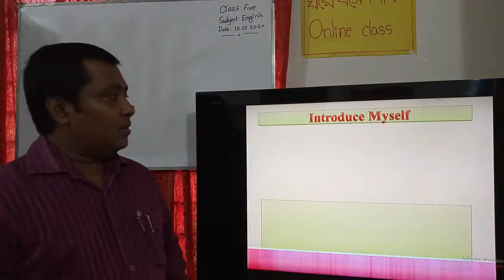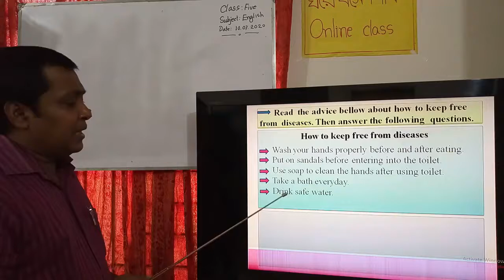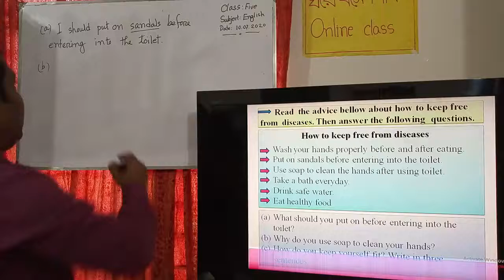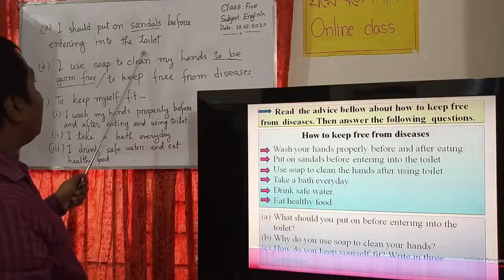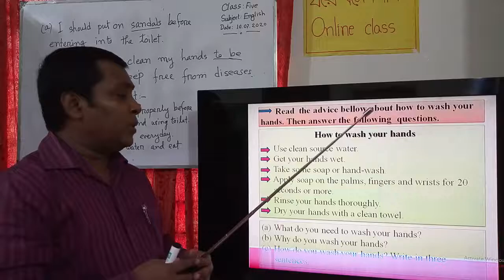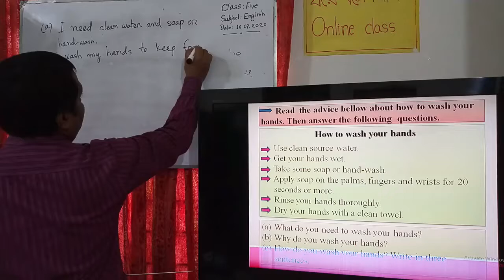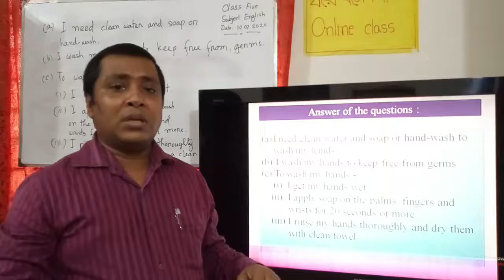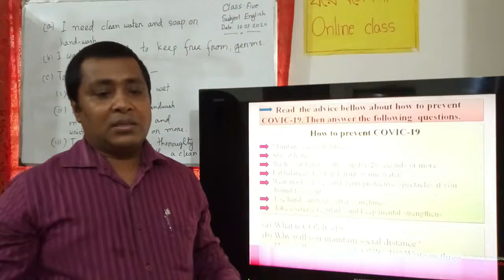29. Class: 5, English.Competency based question. Presented by: Goutom Baral. A.T. Barobarta GPS.